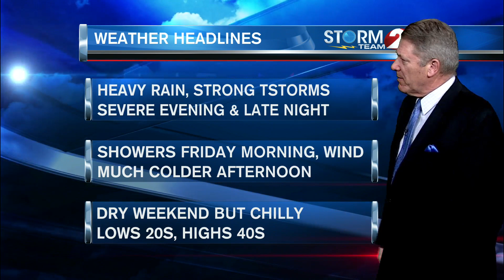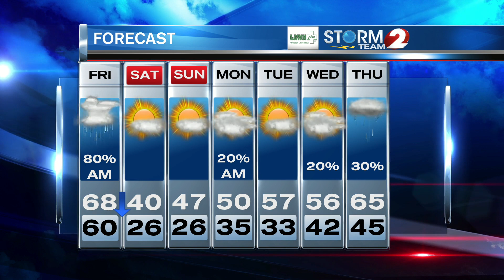Storm Team 2 Forecast